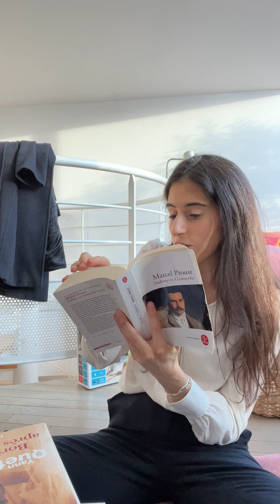Lecture n°24 - Sodome et Gomorrhe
Concours de lectures à haute voix 2023 de la Société des amis de Marcel Proust et des amis de Combray - catégorie plus de 25 ans